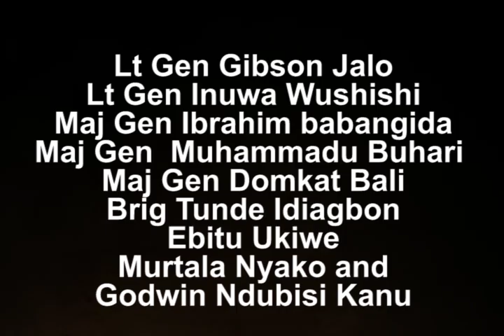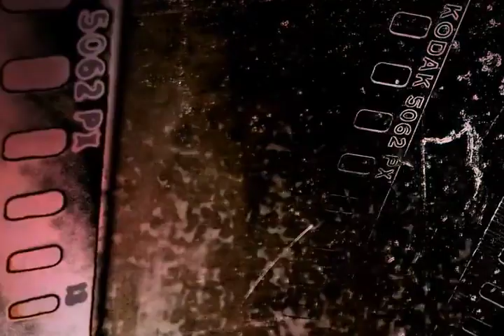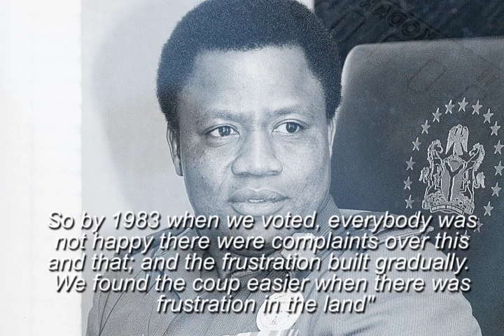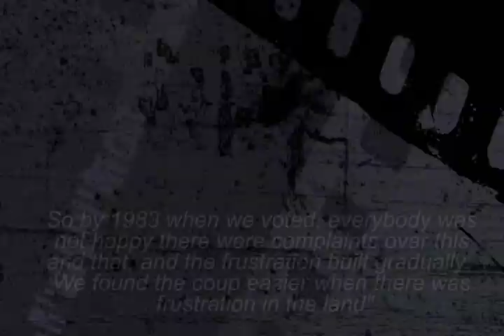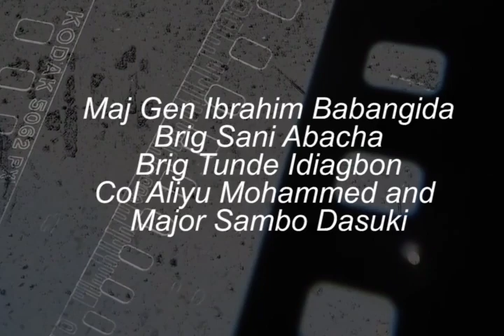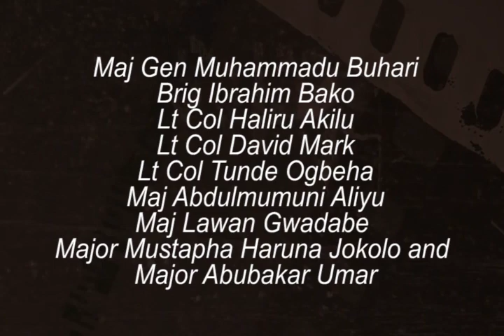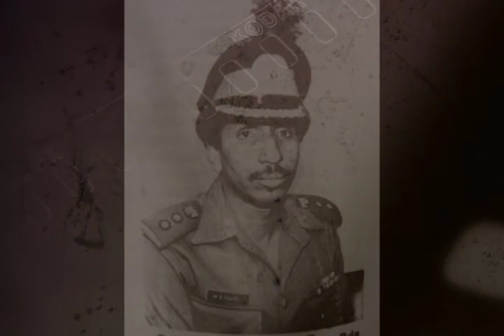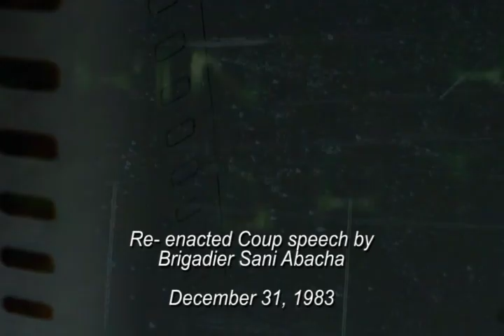My Fellow Nigerians: Episode 9 - Protectors Of Democracy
After six years of democratic rule in Nigeria, the military strikes again deposing President Shagari and installing a new military head of State